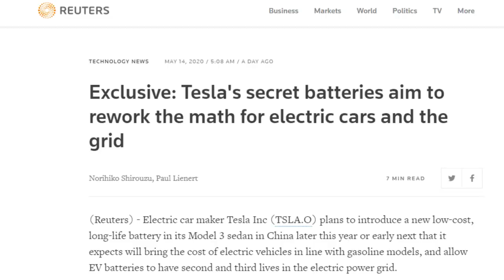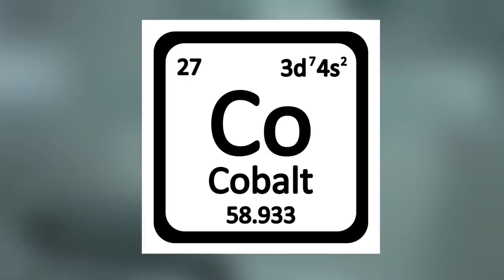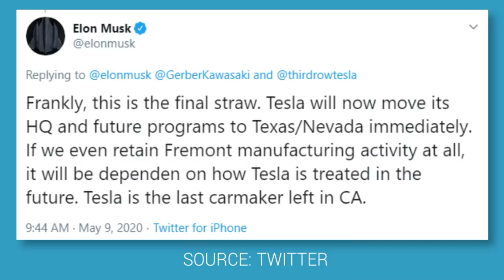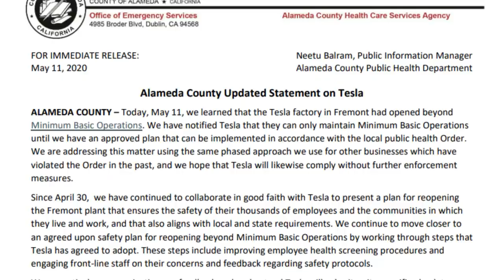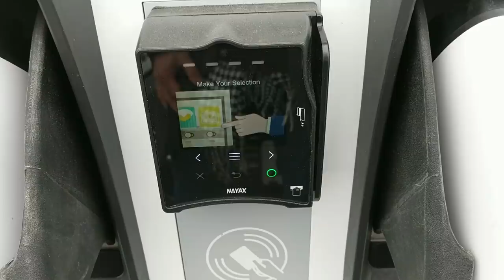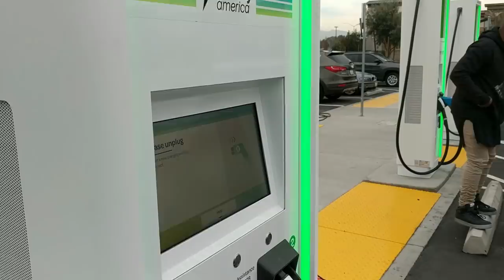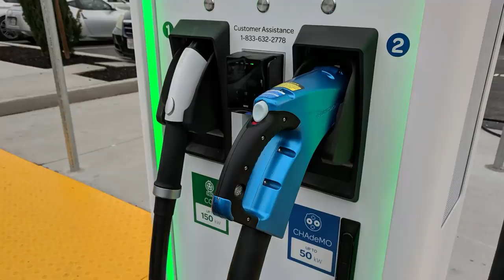New TESLA Battery Details LEAKED | EV News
New details about Tesla's "million mile battery" were leaked to Reauters but I am not sure if the new battery technology Tesla is developing with CATL is indeed the "Million Mile Battery" that is supposed to be unveiled at the Tesla's Battery Day.

- use "EFORELECTRIC" for $10 OFF for orders over $100